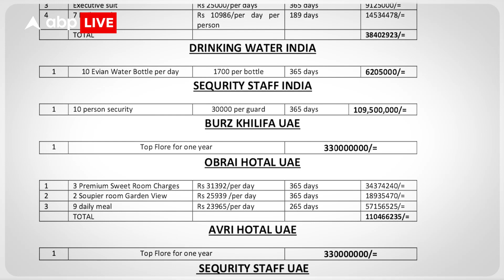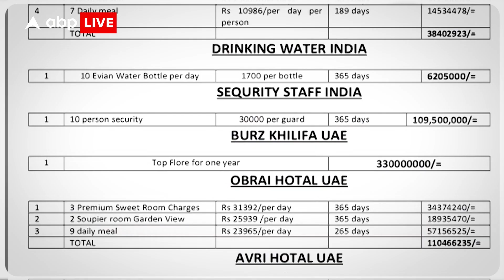देश का सबसे बड़ा नटवरलाल कहा जाने वाला राशिद नसीम, आखिर है कौन ? | VO | ABP LIVE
अब आप सोच रहे होंगे कि आखिर ये राशिद नसीम है कौन ?, लाखों लोगों की जमा पूंजी पर डाका डालने वाला राशिद नसीम हर रोज अकेले अपने खाने -ठहरने, सिक्योरिटी व कारों के किराए पर 50 लाख रूपये से ज़्यादा का खर्च करता है..